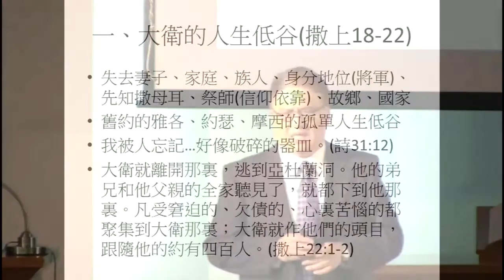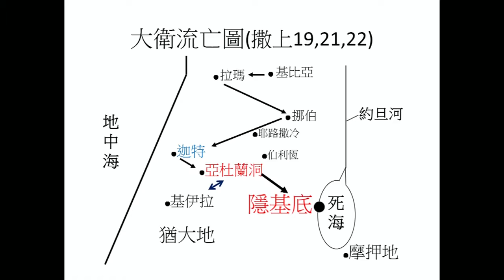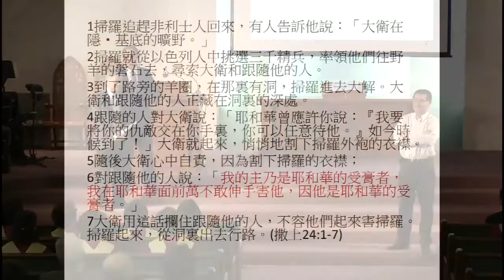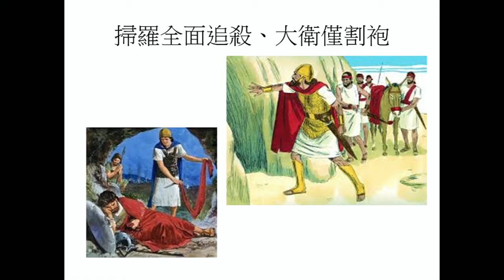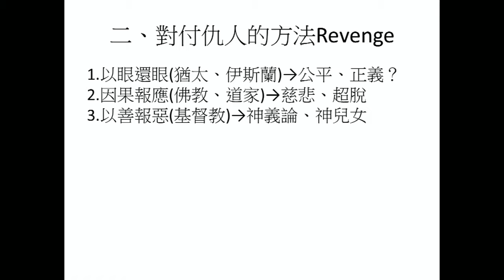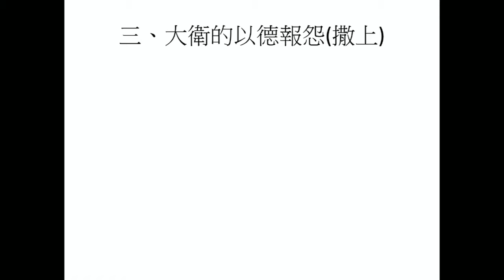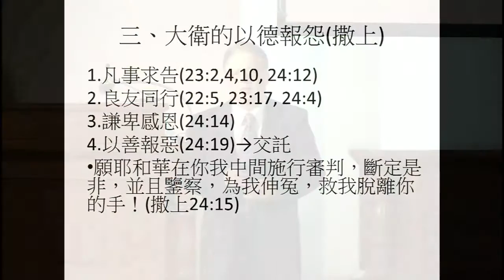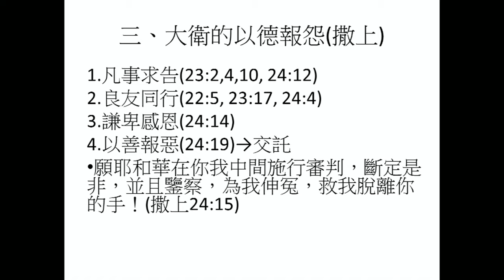20170319 (台)以德報怨/胡忠倫牧師